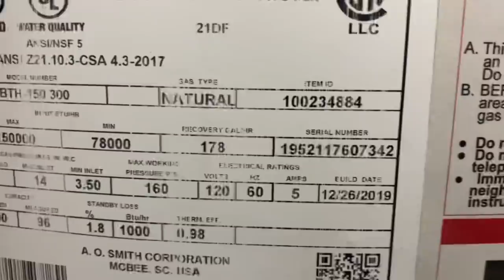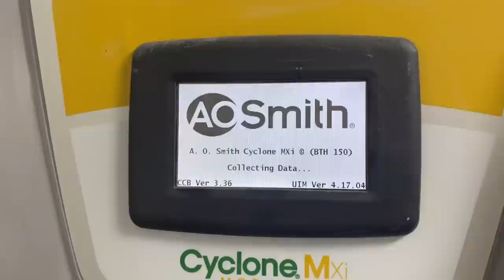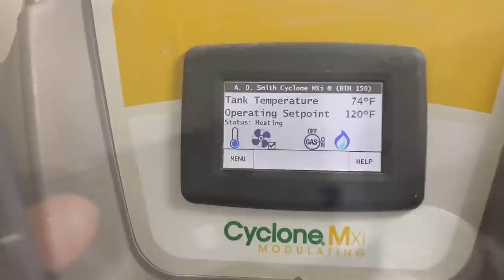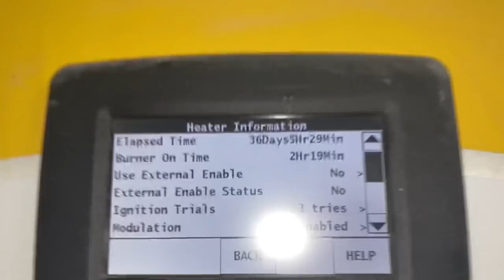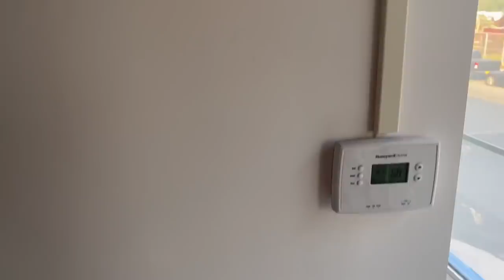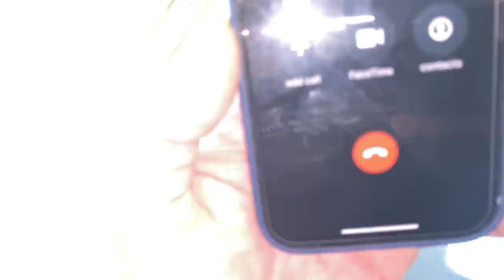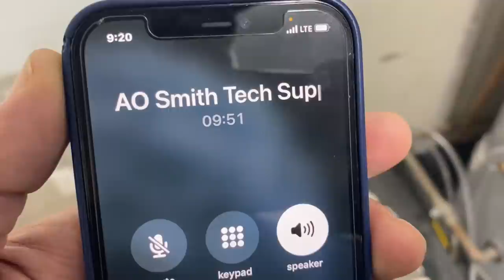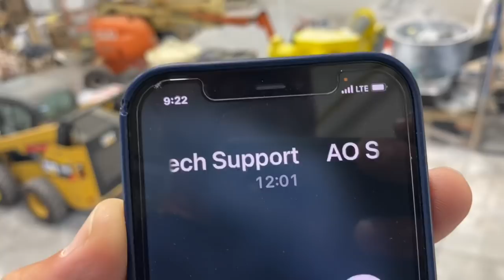$10,000 Commercial AO Smith Cyclone BTH-150-300 Water Heater Complete Failure - Improper Install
"But it's brand new" said the property owner - but because this $10,000 AO Smith Cyclone BTH-150-300 water heater was not properly installed and commissioned - it's deemed beyond repair and the only solution is replacement and modifications.

Free Sticker Requests:
Name
Address

Want to send a letter, note or gift? Our mailing address is:
Mikey Pipes
C/O Pipe Doctor Plumbing
80 E Hawthorne Ave